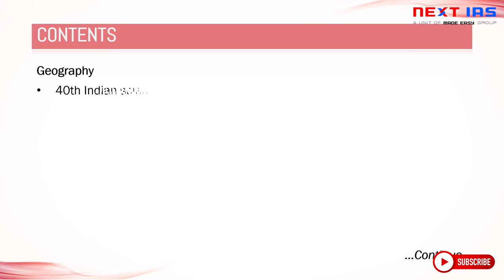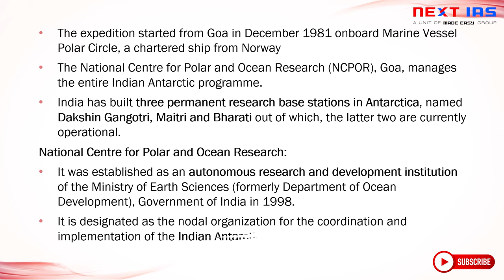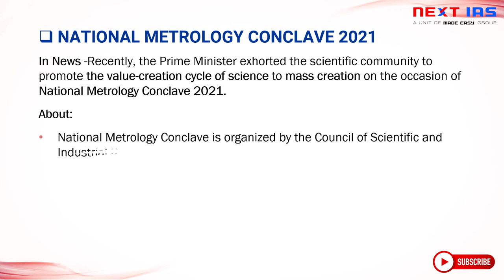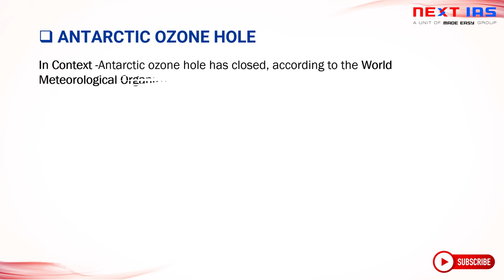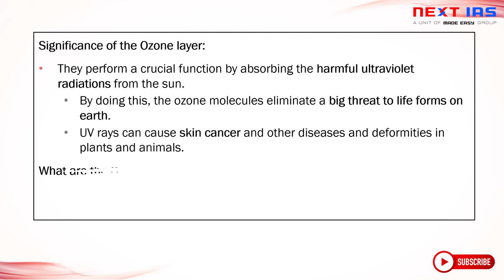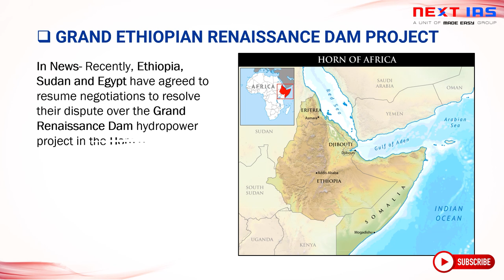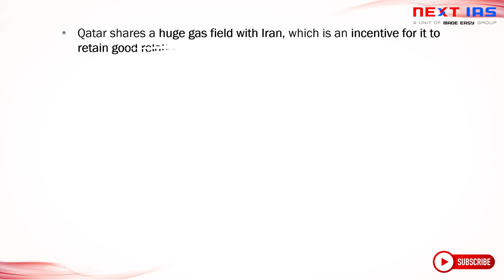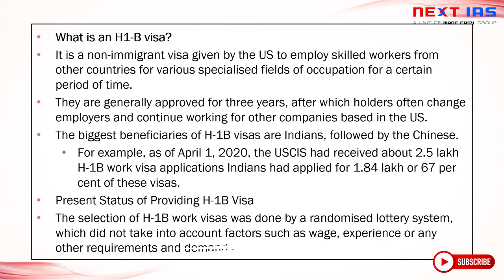Geography & IR | Important Topics | Explained | UPSC CSE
Dear Students,

1. Polity & IR   - Monday
2. Economy - Tuesday
3. Geography  - Wednesday
4. Environment - Thursday
5. Science & Technology - Friday
6. History & Art & Culture - Saturday
7. Places in News - Sunday

Todays Geography and International Relations video will cover topics like :

Geography
1. 40th Indian scientific expedition to Antarctica
2. Deaths due to lightning strikes dip by 37%
3. National Metrology Conclave 2021
4. 2020 eighth warmest year recorded by India in 121 yrs: IMD
5. Antarctic ozone hole
6. J&K: Heavy snowfall declared state-specific natural calamity
7. Vanadium
8. Magnetotelluric - MT survey

International Relations/Issues
1. Grand Ethiopian Renaissance Dam Project
2. Vietnam buys Indian rice for the first time in decades
3. International Organization of Securities Commissions (IOSCO)
4. Gulf states sign ‘solidarity and stability’ deal at GCC summit
5. H1B Visa